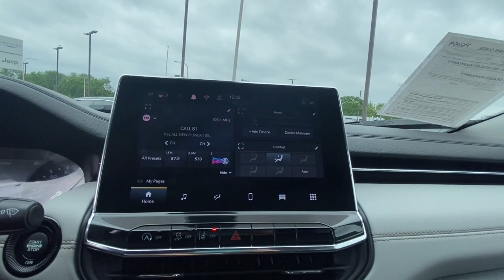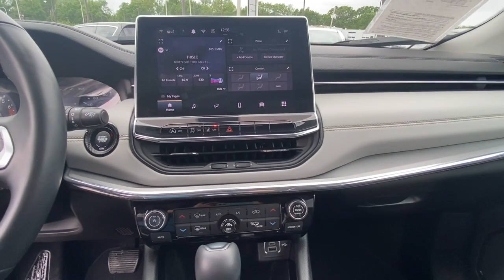2022 JEEP COMPASS Limited Missouri Independence, Kansas City, Blue Springs, Grain Valley, Lees ...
Pre-Owned 2022 JEEP COMPASS Limited available at Landmark CDJR Missouri located in 1900 S Noland Rd, Independence, Missouri, 64055. Servicing the Independence, Kansas City, Blue Springs, Grain Valley, Lees Summit area.

Introducing the   2022  JEEP COMPASS.  The Jeep Compass: The upscale, sophisticated compact SUV with advanced safety features to protect your most precious cargo. These are just some of the great options this vehicle comes with: Heated Steering Wheel
, Intelligent Auto on/off High Beams, Pre-Collision System, Keyless Entry, 4 Cylinder Engine, Four Wheel Drive, Remote Engine Start, Back-Up Camera, Satellite Radio, Keyless Start. Don't settle for average when you can have excellent. Drive the Compass.